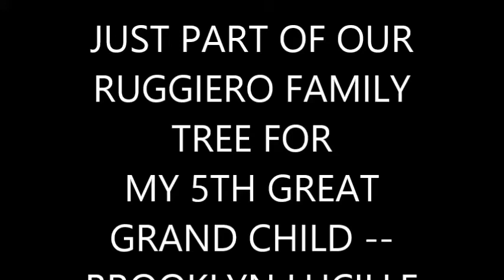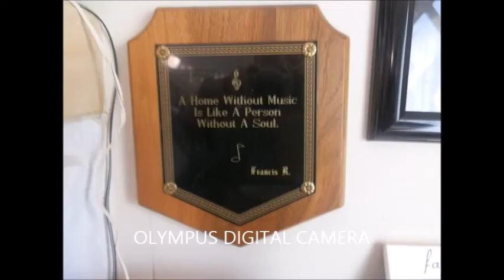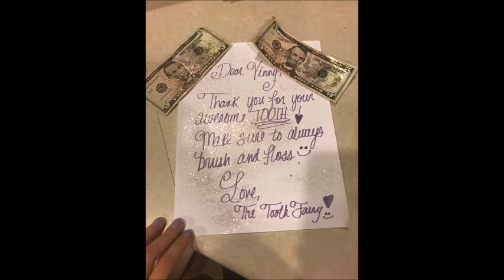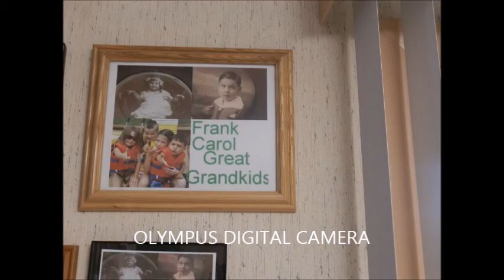RUGGIERO'S FAMILY TREE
BECAUSE OF MY 5TH GREAT GRAND DAUGHTER, BROOKLYN- LUCILLE- RUGGIERO ,  I TRIED TO MAKE A FAMILY TREE WITH PICTURES STARING OUT WITH  GREAT GREAT GRAND MA'S AND PA'S , WHICH I HAVE ONLY OF TESORIERO'S AND RUGGIERO'S
 IN A TESORIERO PICTURE FRAME , THERE IS A PICTURE OF A GREAT- GREAT- GREAT- GRAND MA , CAROLINA CINCOTTA
    I USED PICTURES THAT HAD AVAILABLE TO ME AND PICTURES THAT I WAS ABLE TO GET FROM FACE BOOK-
    ALL OF BACK GROUND MUSIC IS ALL MY PLAYING MUSIC FROM MY LOWREY STERLING ORGAN -
    YOU CAN ALSO USE   " FULL" SCREEN PICTURES TO SEE THE PICTURES BETTER -- I HOPE THAT YOU ALL WILL ENJOY OF WHAT I DID - AND MANY THANKS TO MY BROTHER JOHNNY WHO SET ME UP A LONG TIME AGO ABOUT MOVIE MAKER -PROUD GREAT GRANDPA , FRANK RUGGIERO